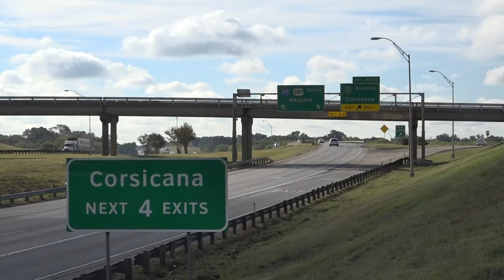102715 TRAIN DERAILMENT RECOVERY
Cleanup crews are dumping gravel to firm up an area near two overturned locomotives that derailed during North Texas flooding.

A Union Pacific spokesman said Tuesday that crews are working to rebuild a track washed away during storms north of Corsicana.

Two crew members swam to safety after much of the 64-car train derailed early Saturday during storms that left behind about 20 inches of rain.
Spokesman Jeff DeGraff said track repairs began Sunday afternoon with crews hauling in gravel, by truck or rail car, as far down as the track would allow. DeGraff said tracks were damaged or washed away on several spots along a 15-mile stretch.

The freight cars, bound from Midlothian to Houston, were hauling loose gravel when the train derailed about 50 miles south of Dallas.